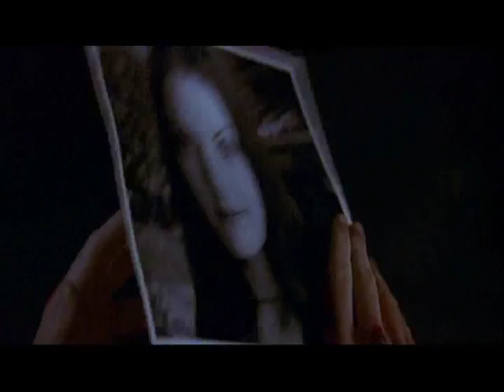Scream Tribute - Diary Of Jane